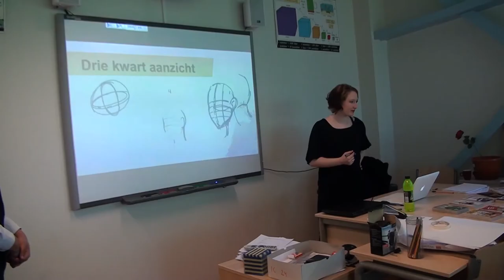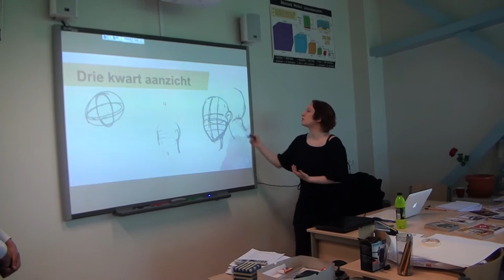van Kinsbergen cultuurdag